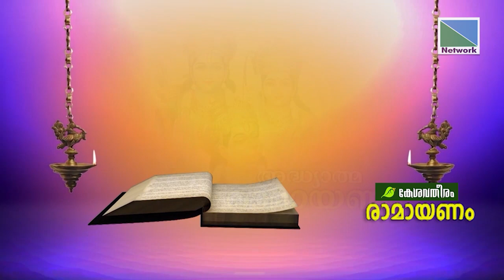രാമായണം | Episode 3 | NETWORK CHANNEL